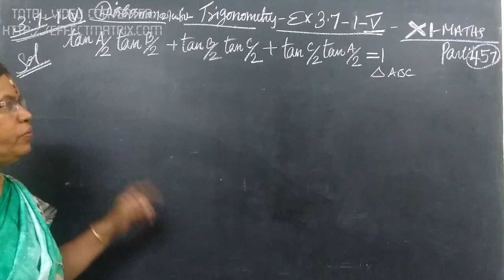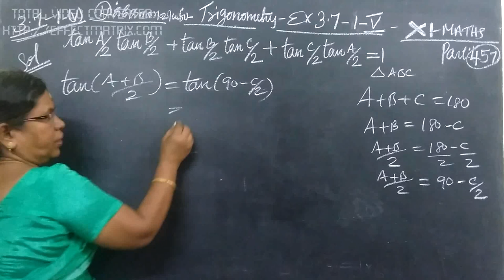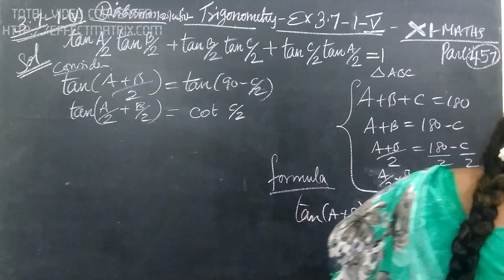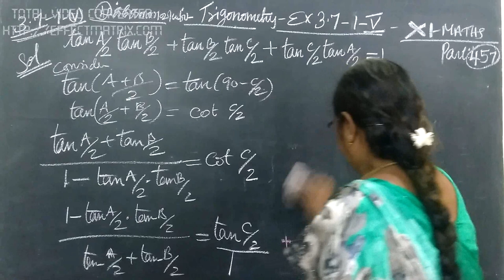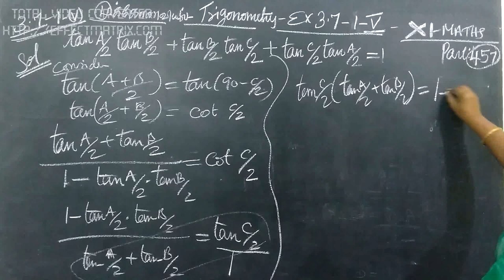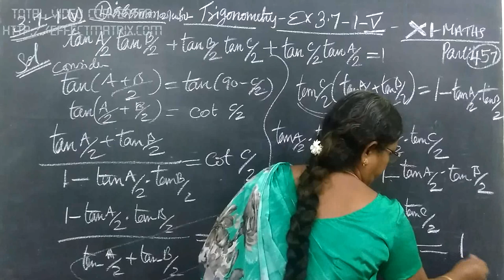11- M Ex-3.7- 2 Trigonometry Gomathidharmarajan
11 [458] Ex-3.7- 1-v Trigonometry Gomathidharmarajan